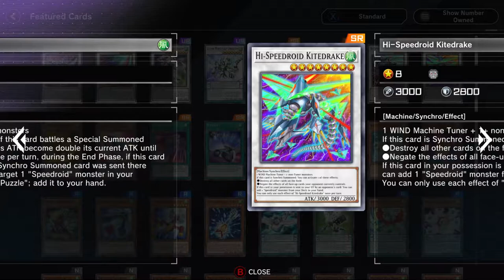Warp-Speed Toys Pack [Master Duel]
Pack : Warp-Speed Toys